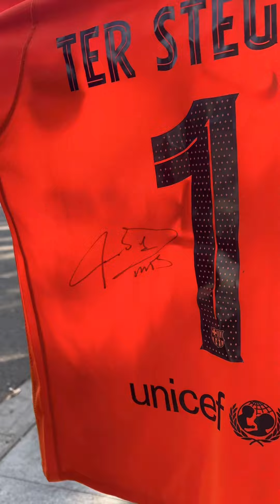لاعبي برشلونة اليوم